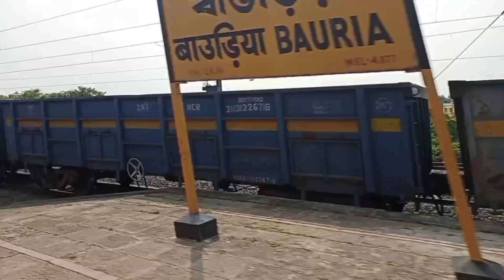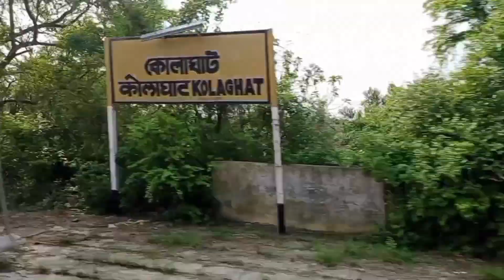12870 CSMT Weekly SF Express || Howrah to Kharagpur Full Train Journey || Mumbai Weekly SF Express..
12870 CSMT Weekly SF Express
12262 Mumbai Duronto Express
12810 Mumbai Mail
12860 Gitanjali Express
12809 Howrah Mumbai Mail
12879 Mumbai Howrah Express
Venda Bharat Express